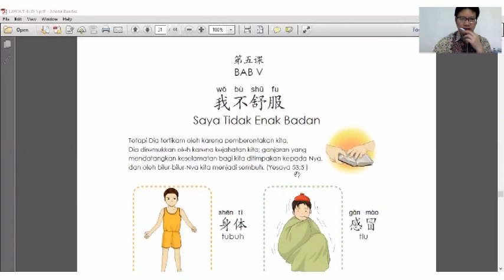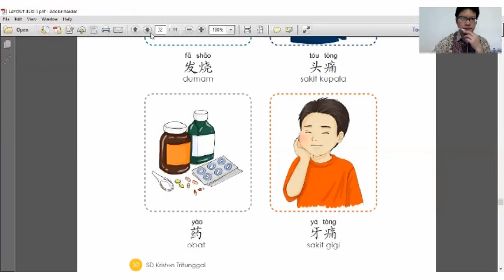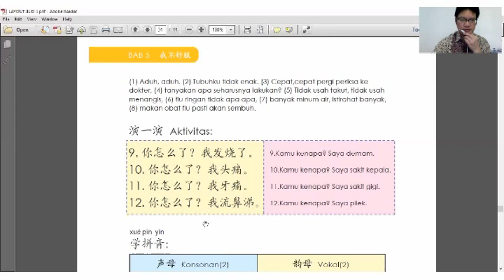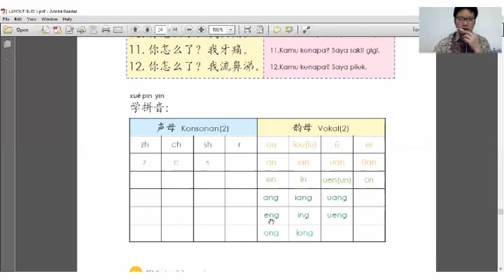Buku Jilid III Bab 5 第三册 第五课 逐字跟读材料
Kita semua mempunyai waktu yang sama. Kenapa kami rela habis banyak waktu buat video ini. Karena kami berharap suatu hari kamu bisa berbicara Bahasa Mandarin dengan baik dan lancar. Biar nama Tuhan dimuliakan saja.